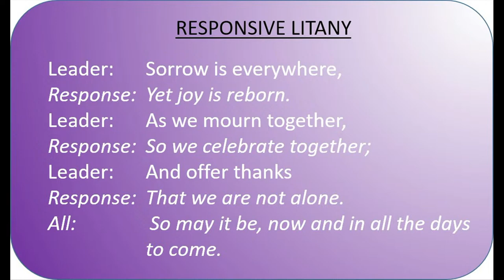UNITARIAN UNIVERSALIST CHURCH OF SAVANNAH-Service-3/17/24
Our worship theme for March is "The Gift of Transformation." Today's sermon, "A Whole New Person -- or Not " is by UUSC Minister Rev. Lisa Doege.